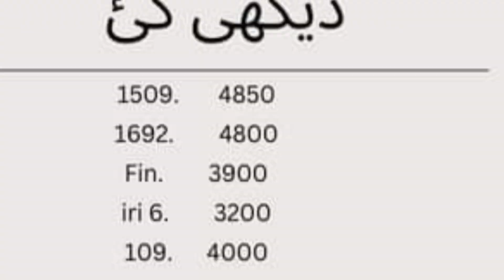monji rate today|Makki rate today gandam rate today|munji ka rate today|till cotton rate today Galla